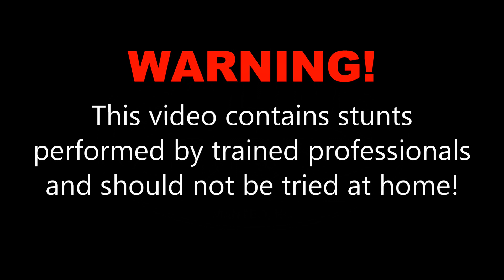Kyle K. at Skydive OBX